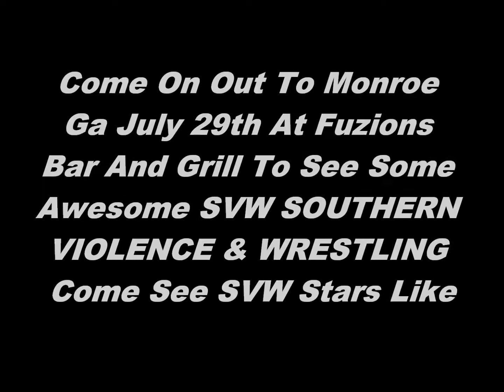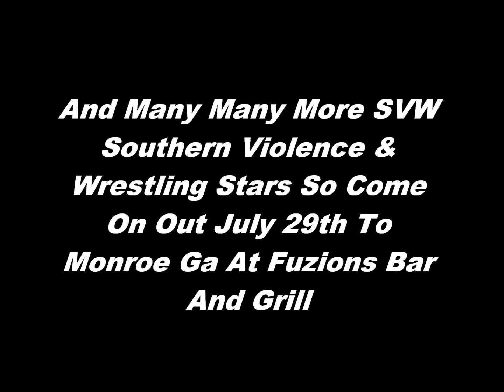Get Ready For SVW Southern Violence & Wrestling July 29th 2017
Video Was Made From Irish Nightmare Productions Video Camera Man The Irish Nightmare Trey Casper